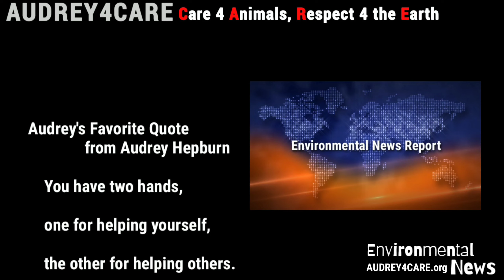Top Environmental News | Arctic and Antarctic | Dec 2021